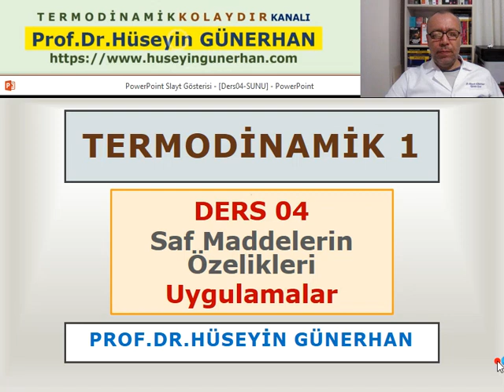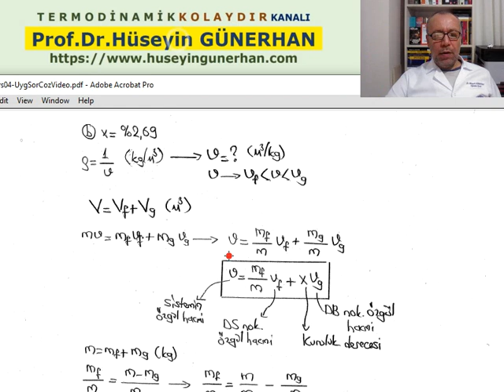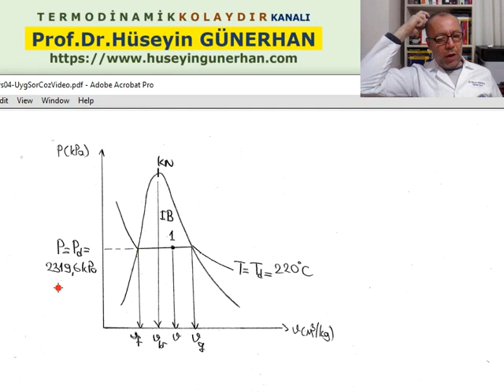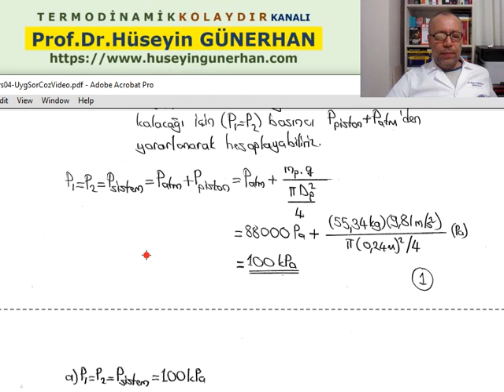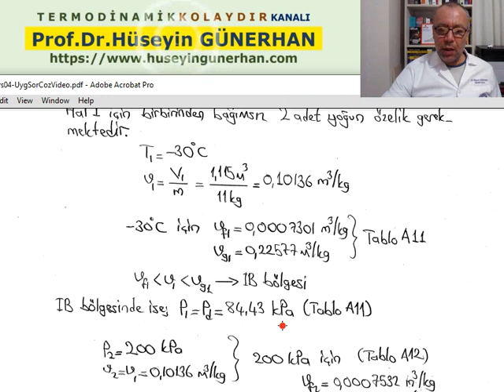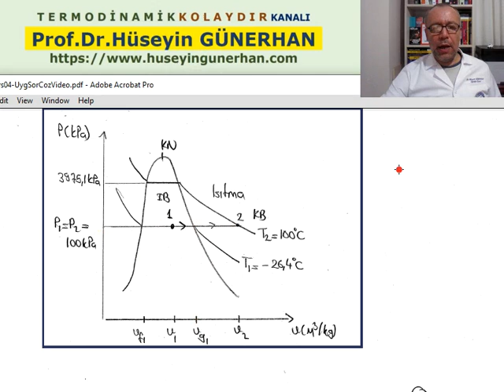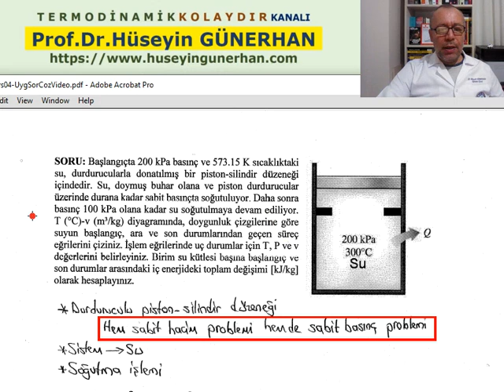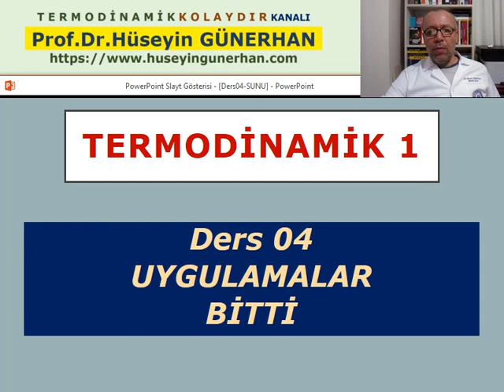Termodinamik Kolaydır/Termodinamik 1/Ders04-Bölüm01/Uygulamalar-01/Prof.Dr.Hüseyin GÜNERHAN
Ders 04-Bölüm 01: Saf Maddelerin Özelikleri-Uygulamalar (Kapalı Sistem-Sabit Hacim Problemleri-Sabit Basınç Problemleri-Özelik Tabloları-Doymuş Sıvı Noktası-Islak Buhar Bölgesi-Doymuş Buhar Noktası-Kızgın Buhar Bölgesi-T-v/P-v/P-T Diyagramları)